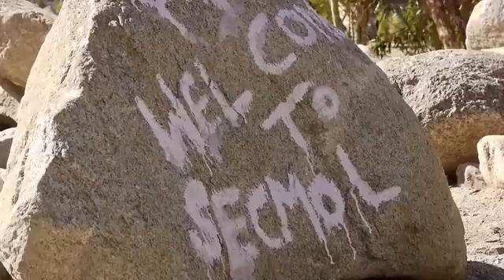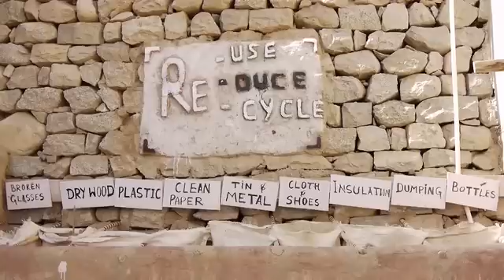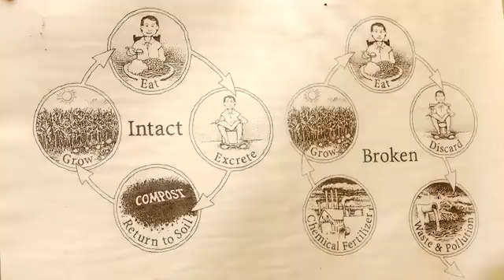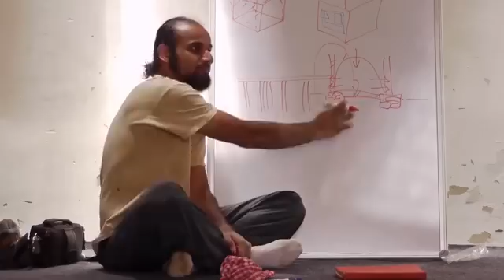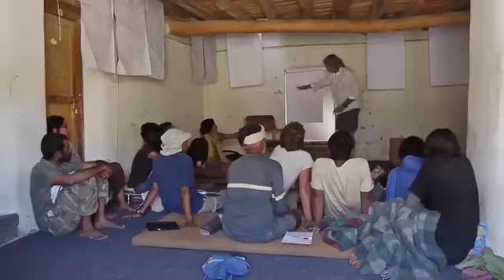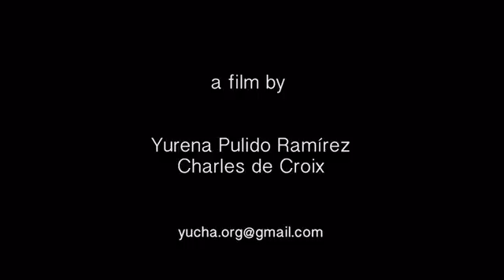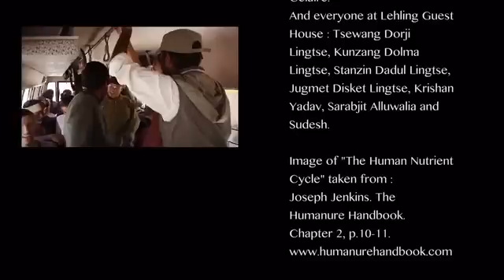Natural Building Apprenticeship 2013, SECMOL, Ladakh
In July and August 2013, SECMOL (Students' Educational and Cultural Movement of Ladakh) organized apprenticeships on Sustainable Sanitation Systems, Passive Solar Design and Earth Building Construction on its campus in Phey (Leh, Ladakh). Theory classes and practical work were given by Sonam Wangchuk, Sourabh Phadke and Robert Celaire. As part of these apprenticeships, people from different parts of the world learnt hands on how to build a new toilets block in the ladakhi traditional way. This 20 minutes footage created as a volunteer work for SECMOL gives an overview about what it was all about.
If you want to know more about the organization SECMOL and the events to come, visit secmol.org.